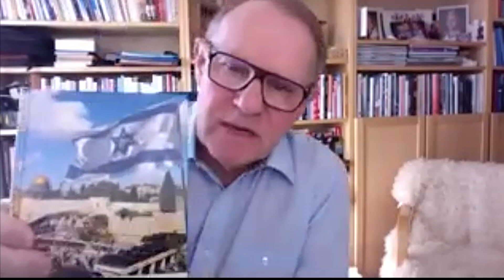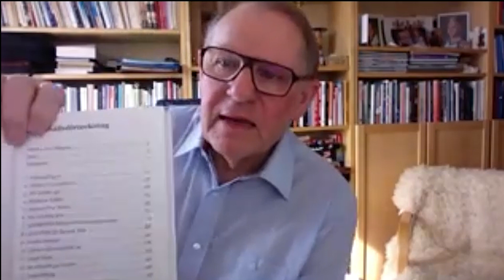11-kaffe med KG Larsson Israel och den sista tiden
11-kaffe med pastor Åge som i dag har med KG Larsson som gäst.